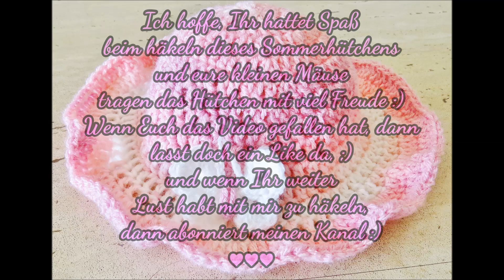Sommerhut häkeln ❤ für Mädchen 2- 3 Jahre ❤ einfach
zeige ich euch, wie ihr diesen Sommerhut häkeln könnt.
Der Sommerhut lässt sich ganz einfach häkeln.
Für Mädchen zwischen 2-3 Jahren ist der Sommerhut ein Muss. 👍
Viel Spaß beim Sommerhut häkeln! ❤️